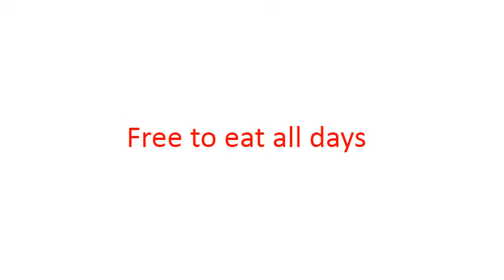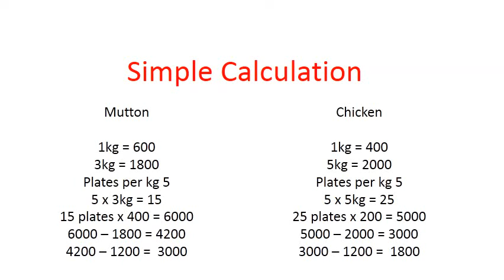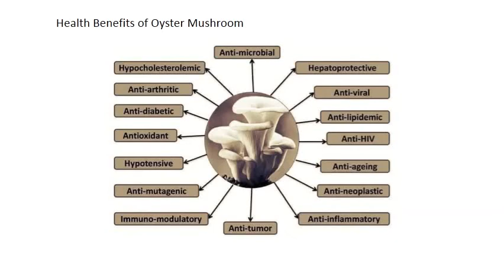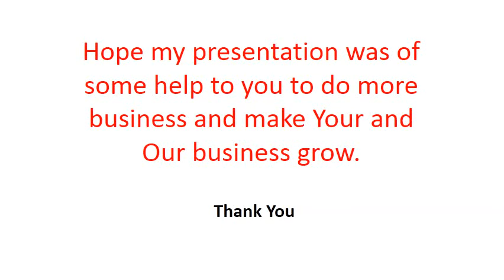Oyster Mushroom Dish For Restaurants